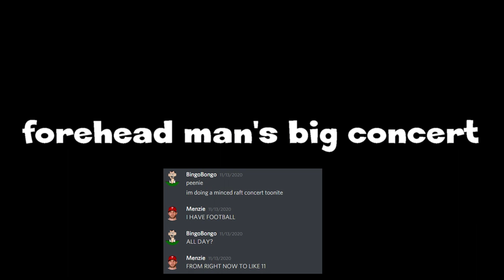The Big Concert...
people-